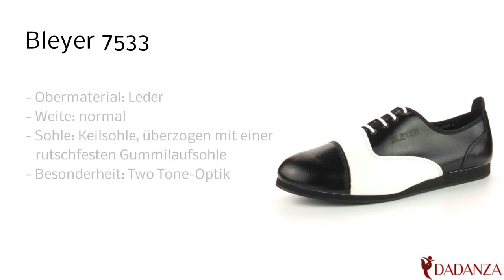Bleyer 7533 schwarz weiss - Unisex Tanzschuh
Diesen "Bleyer 7533" Damen / Herren Tanzschuh in schwarz-weiss finden Sie